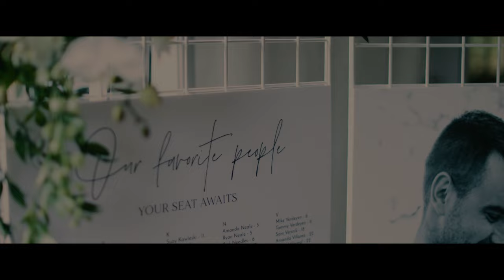Our Paths Crossed at the Perfect Time | Classy Wedding Video Wisconsin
When Shae & Alex met 3 years ago, they knew that it was something special. Their love story led to this beautiful wedding day in Lake Geneva, surrounded by all their loved ones. Watch our highlight video of all the wonderful memories of Shae & Alex's special day!

MB01SZ05G4JXO2F
MB01FIP1NDIDPP8
MB01JER4RDCPJS0
MB01ZTGWDVRKP5I
MB01QUUMN7QLJQ9
MB01WYZRELT79KG